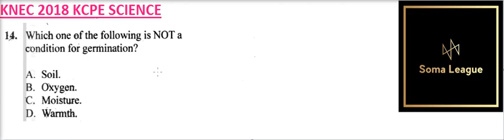2018 KCPE SCIENCE QUESTION 14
This video explains how to arrive at the correct answer for question 14 on the 2018 KCPE Science paper.